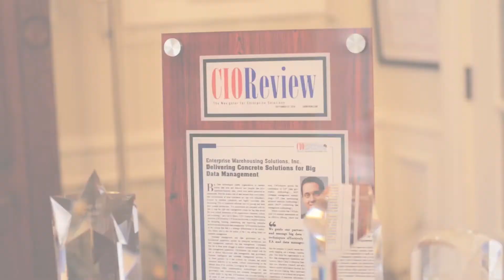Welcome to Data Management University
David Marco, president of EWSolutions introduces Data Management University, premier learning resource for all areas of data management.  Articles, webinars, podcasts, research, all from world-renowned thought leaders in data management, data governance, metadata management, data warehousing / BI / analytics, and more.

Sign up for free for DataManagementU's next webinars and weekly articles

For help on your Data Governance or Data Management program

Data Management University's has it's own training course for data governance.